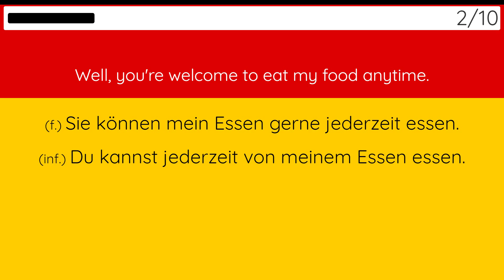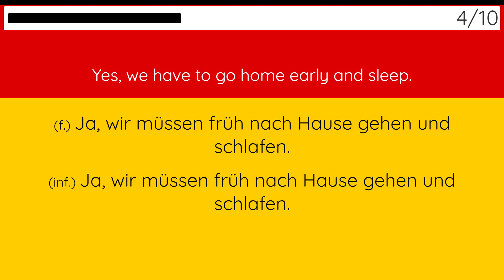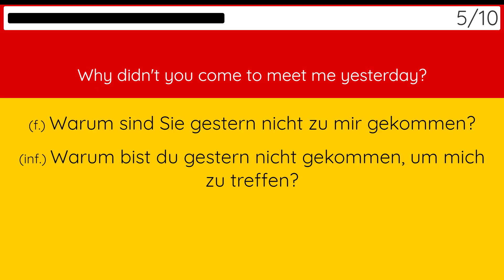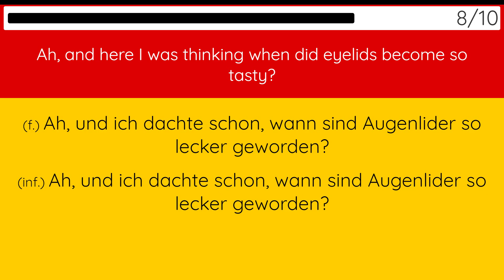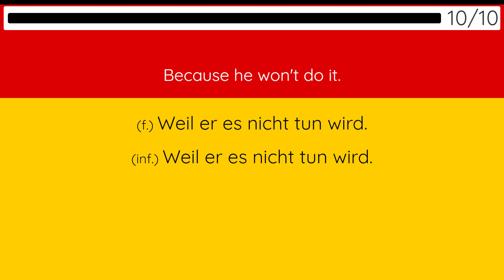Learn German Phrases - 59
This is one of the videos in the playlist to improve your German listening, speaking and reading skills. You can also improve your writing skills by carrying a notebook and writing the sentences. Additionally, if you want to see German to English sentences for reverse practice, I'll be creating a new playlist soon.
Hope it helps you reach your goals faster as it has helped me.